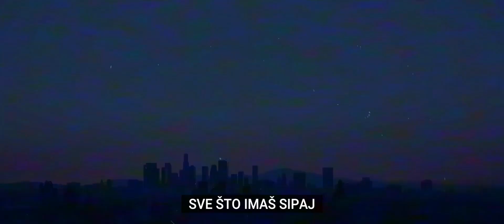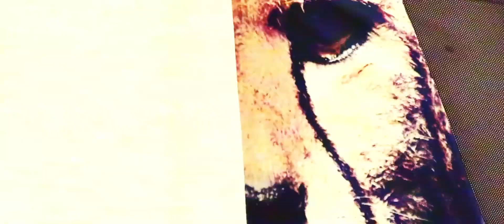Daka x Graba - Beverly (Official Lyric Video)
Video nemojte postavljati na svoje kanale.
Sva prava zadrzava Offside.

Daka x Graba - Beverly (prod. Gliga)

Tekst: David Dakic (Daka) / Filip Grabovac (Graba)
Muzika: Daka/Graba
Mix/Master: Daka
Aranzman: Gliga

Visual/Typography: Glitch